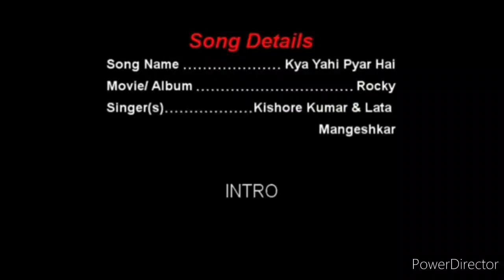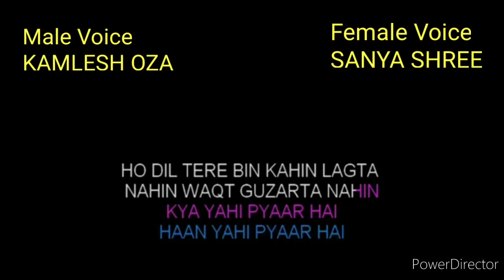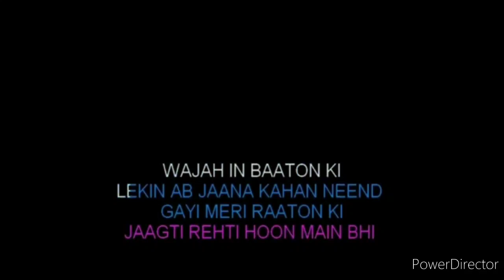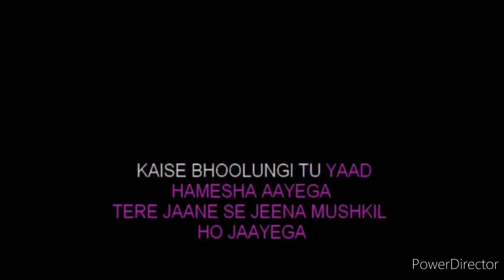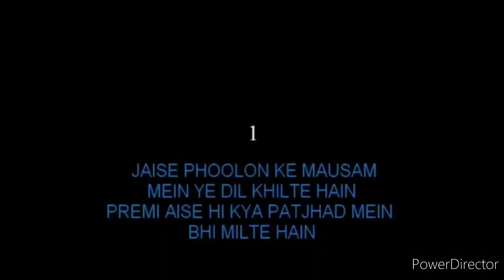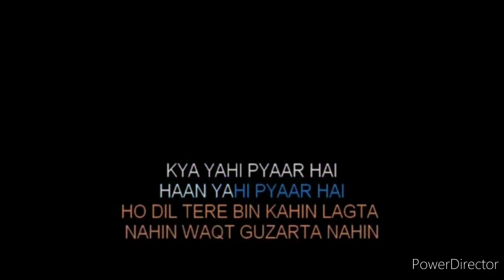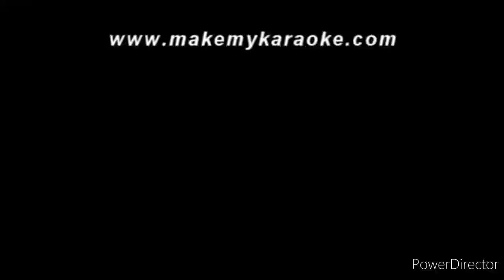KYA YAHI PYAR HAI Cover Song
Male Voice : KAMLESH OZA